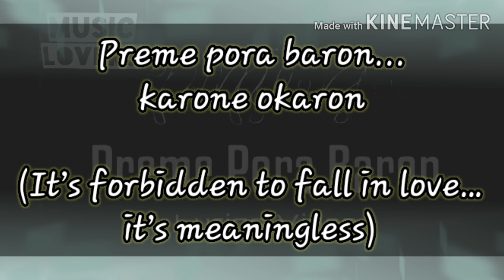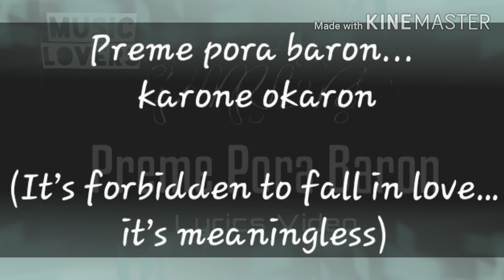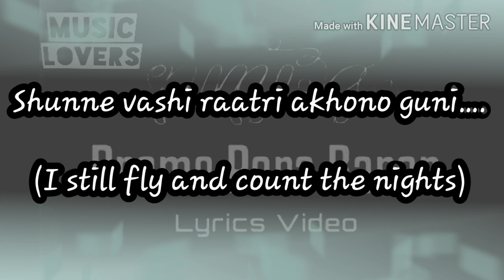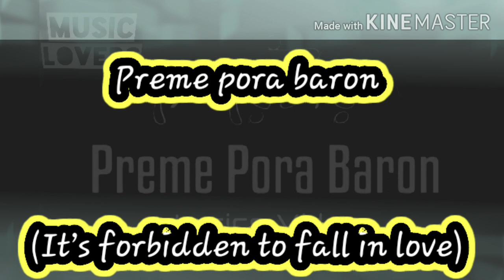Preme Pora Baron||Sweater|English Subtitles|Lagnajita|Ranajoy||Indian bengali song||Music lovers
Preme Pora Baron Song Lyrics with English Translation and Real Meaning

Preme pora baron.. karone okaron

It’s forbidden to fall in love… it’s meaningless

Aangule aangul rakhleo haat dhora baron

Merely touching the fingers is ok, but holding is prohibited

You can hold one finger but don’t hold the entire palm

Preme pora baron

It’s forbidden to fall in love

Tomay joto golpo bolar chilo…

All the stories which I wanted to tell you

Sob papri hoye gacher pase

Were scattered around, like petals around tree

Choriye roye chilo

They were all scattered around

Daoni tumi amay se sob

You didn’t give me

Kuriye neoyar kono karon

Any reason to recollect them for you

Oi maya chokhe chokh rakhleo

You keep stare at that magical pair of eyes

Fire takano baron

But you can’t look back onto them again

Preme pora baron

Shunne vashi raatri akhono guni….

I still fly and count the nights

Tomar amar nouka baowar

The sound of our rowing

Shobdo akhono shuni

They still echo in my head

I still remember everything, I miss those nights

Shobdo akhono shuni

Tai mukh lukiye.. thoth fuliye

So I hide my face, then pout hard

Bosonter ei smriticharon

And reminiscence those days

Falling in love is forbidden… it’s meaningless

Mone porleo aaj ke tomay

So even though I miss you,

Mone kora baron

It’s forbidden to miss you

Preme pora baron

Preme pora baron